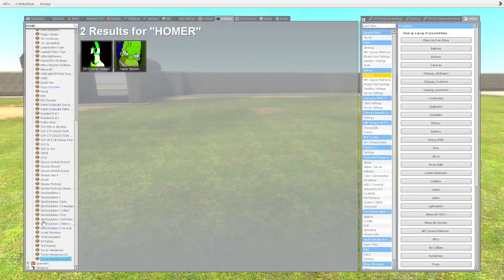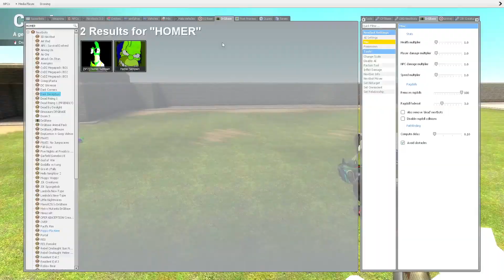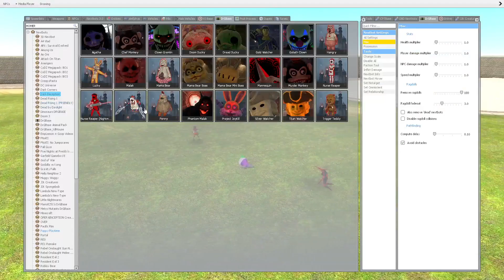🐹 IRRADIATED HOMER SIMPSON VS ALL DARK DECEPTION CHAPTERS 1-4. Garry's Mod Sandbox. Gmod Funny